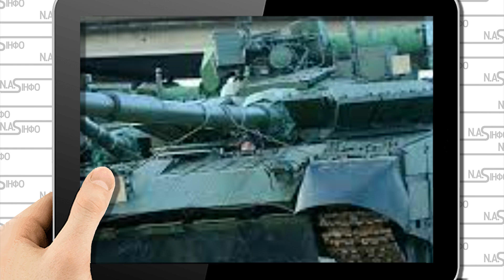Катів накрили! Десятки цинків: Хабаровськ стрясло. 64 бригаду змели. Почалось